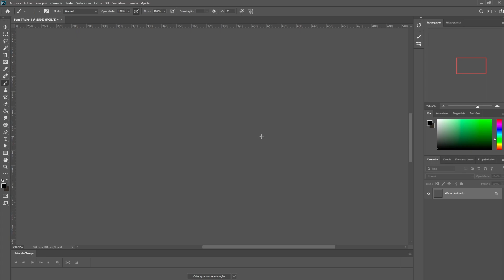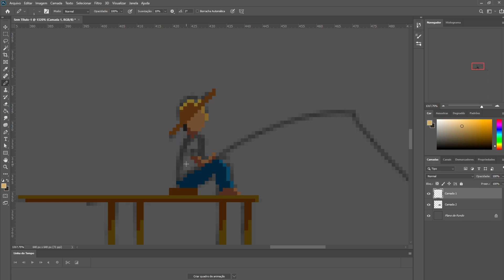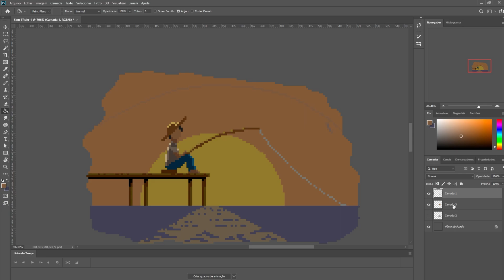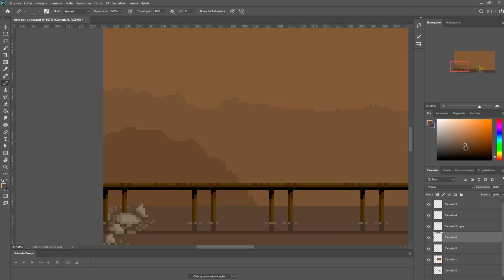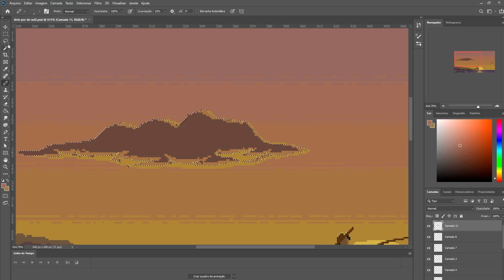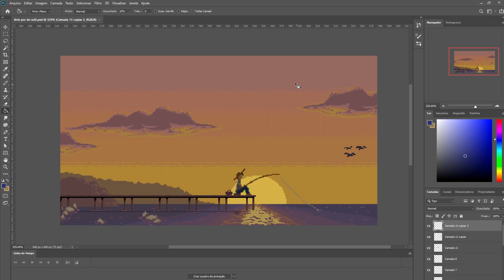Pescador em Pixel art - Time lapse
º @marksviniciusmoraes
º @romulommorais